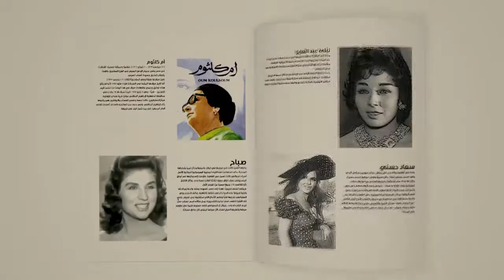CBC - El Settat Mayearafoush Yekdebo Program Promo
CBC Egypt 2014
Promo Producer : Mohamed Ashour